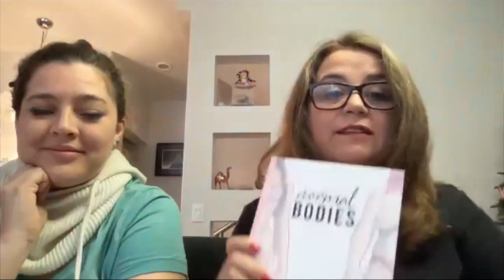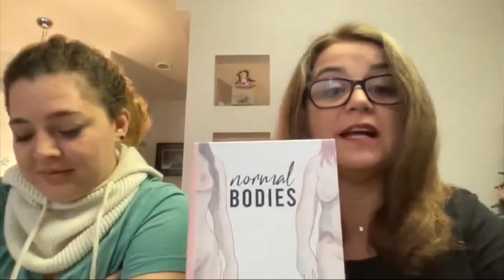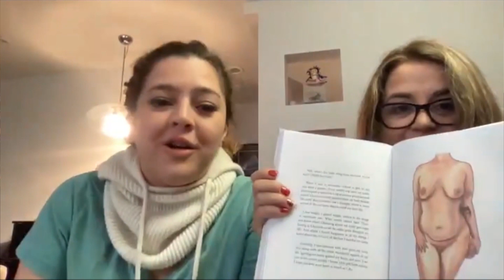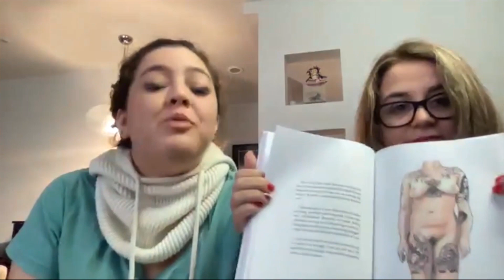Body Positivity Meditation 🧘🏽‍♂️🧘🧘🏻‍♀️ by Ceci Lizcano & Mimi Gdzromo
With the holidays so close, we are aiming to hold a small revolution: to embrace our bodies and the history behind them. Notwo bodies have the same story, and we all have different relationships with our bodies. Our bodies are not, in themselves, good or bad, sexy or ugly, they just are, they are bodies being, and that is enough to celebrate them, to be proud of them, to love them, to write a love letter to them and to accept them for what they are and for what they can be.

This meditation is inspired in the book “Normal Bodies” from Sophie Bellamy and Ceci Lizcano, in which they show their love for people, their deep passion and belief in this message of body acceptance. Ceci Lizcano will be introducing the book and collaborate on the meditation.
Mimi Gdzromo has healed her body through meditation, following Dr Joe Dispenza’s teaching. Ceci Lizcano is a visual artist with a gallery that collaborates in entertainment (movies, tv commercials, live shows), and co-author of the book “Normal bodies”

Thank you for joining in your divine energy and we are looking forward to seeing you live next Sunday.

Your Light Warrior Collective

Introduction - 0:55
Start of the Body Positivity Meditation - 7:55